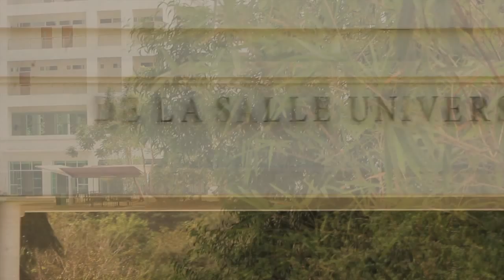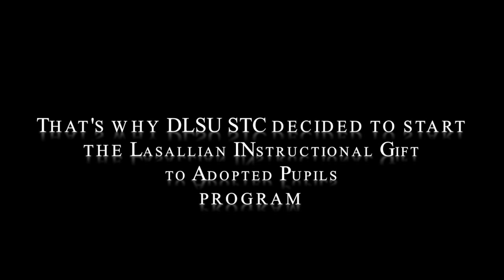DLSU IS Mini Documentary Entry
A mini documentary on equity in education in De La Salle University Integrated School.
For UPLB Econvergence.

Created by: Yuri Pempengco, Dianne Savadera, Eira Tordesillas
Coach: Sir Engelbert Talunton